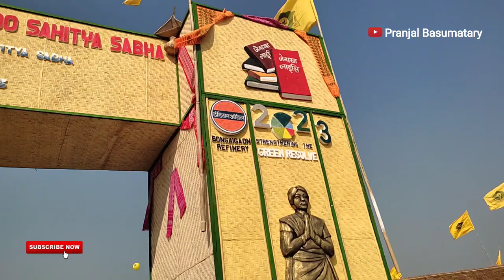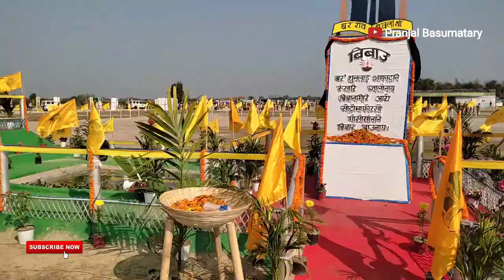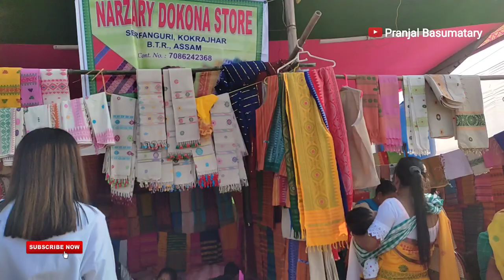62nd Annual Conference Bodo Sahitya Sabha 2023, Patgaon, Kokrajhar BTR BODOLAND